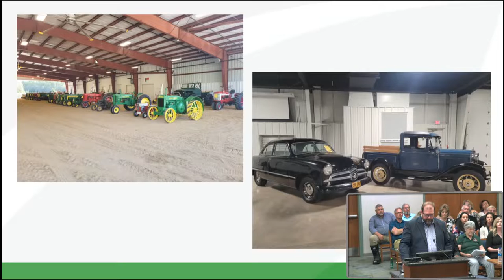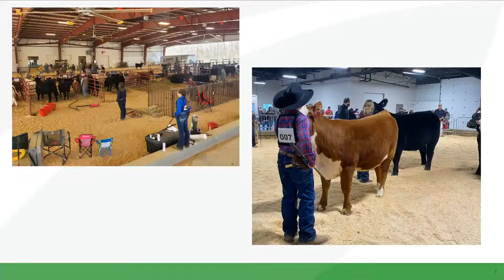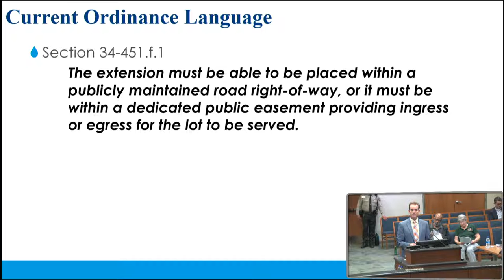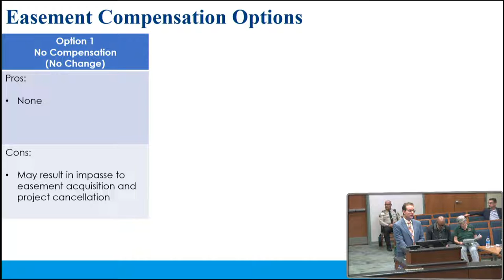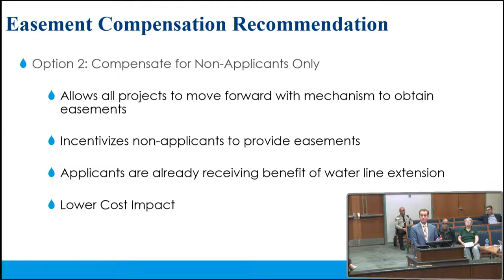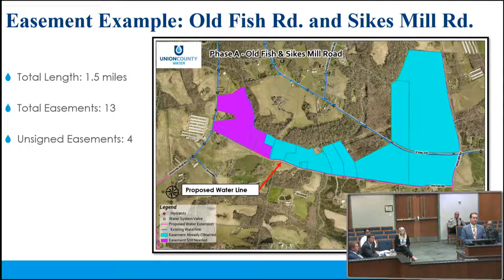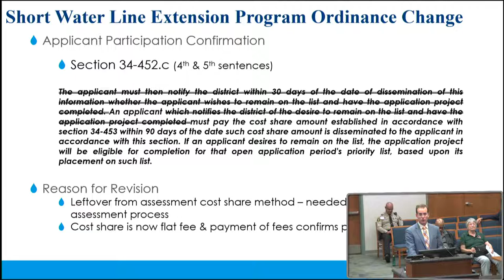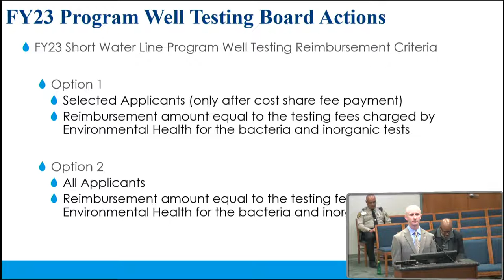BOCC Regular Meeting | 09/19/22